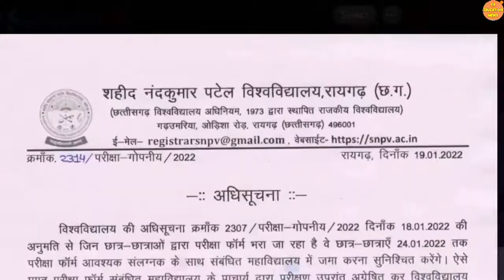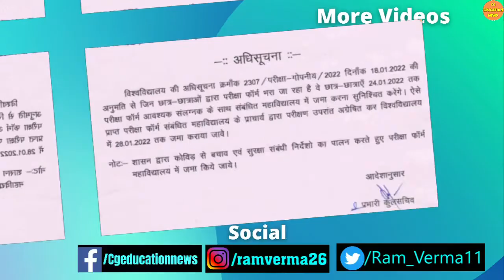20 January 2022 | SNPV RAIGARH EXAM FORM | SNPV RAIGARH UNIVERSITY EXAM FORM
20 January 2022 | SNPV RAIGARH EXAM FORM | SNPV RAIGARH UNIVERSITY EXAM FORM | SNPV RAIGARH | SNPV

About this video :
Hello dosto mai hu Ram Verma aur is video me aapko SAHID NANDKUMAR PATEL UNIVERSITY se related latest jankari Di gayi hai ummid hai aapko video pasand aayegi.

Queries solved :

1) CG LATEST NEWS TODAY |
2) CG EDUCATION NEWS  |
3) CHHATTISGARH NEWS |
4) CHHATTISGARH HINDI NEWS |
5) CHHATTISGARH LATEST NEWS |
6) CHHATTISGARH LATEST HINDI NEWS |
7) CHHATTISGARH TODAY NEWS |
8) CHHATTISGARH NEWS IN HINDI |
9) CG NEWS |
10) CG HINDI NEWS |
11) CHHATTISGARH NEWS TODAY |
12) CG LATEST NEWS |
13) CG LATEST HINDI NEWS |
14) CG COLLEGE EXAM NEWS 2021 |
15) CG UNIVERSITY EXAM NEWS TODAY |
16) CG SCHOOL NEWS |
17) CG SCHOOL 2021 |
18) CG COLLEGE NEWS |
19) RAIGARH UNIVERSITY   |
20) SNPV NAMANKAN FORM KAISE BHARE |
21) SNPV ONLINE FORM KAISE BHARE  |
22) SNPV RAIGARH  |
23) SNPV   |
24) SNPV RAIGARH EXAM FORM   |
25) CG COLLEGE ADMISSION 2021 |
26) SNPV RAIGARH ME ONLINE FORM KAISE BHARE |
27) SNPV RAIGARH ENROLLMENT FORM |
28) SNPV RAIGARH ONLINE REGISTRATION  |
29) CG POST MATRIC SCHOLARSHIP 2021-22 |
30) CG COLLEGE MERIT LIST 2021 |
31) SHAHID NANDKUMAR PATEL UNIVERSITY   |
32) SNPV RAIGARH NEWS  |
33) RAIGARH HINDI NEWS |
34) RAIGARH HINDI NEWS TODAY |
35) SNPV ENROLLMENT FORM KAISE BHARE |
36) SNPV RAIGARH ENROLLMENT |